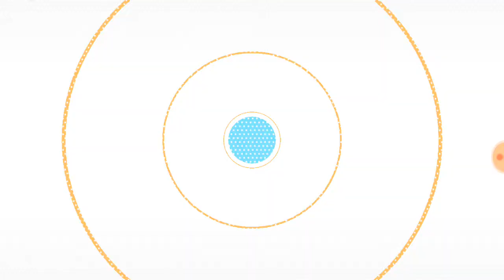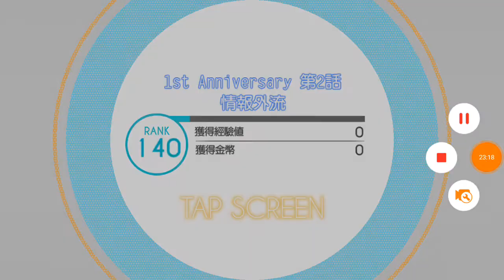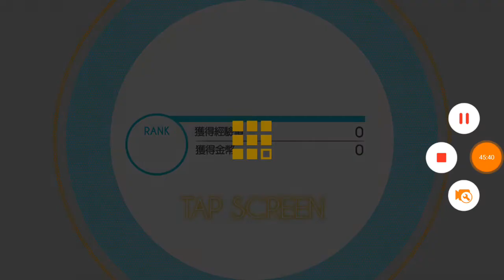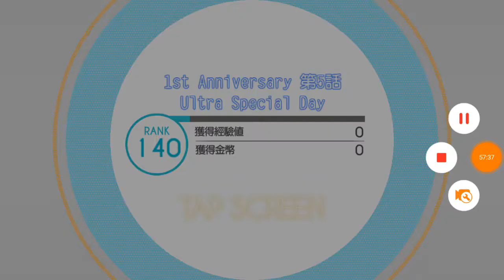【偶像星願】特別篇●一年份的……1st Anniversary